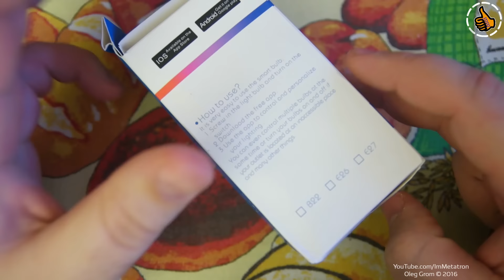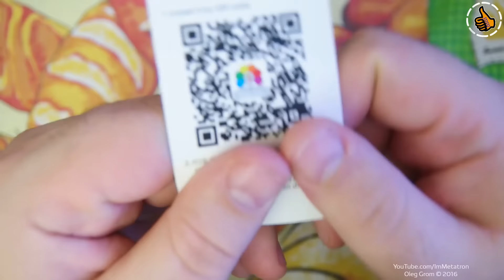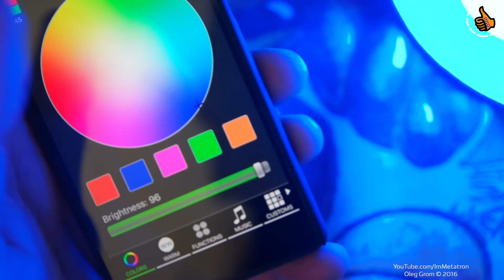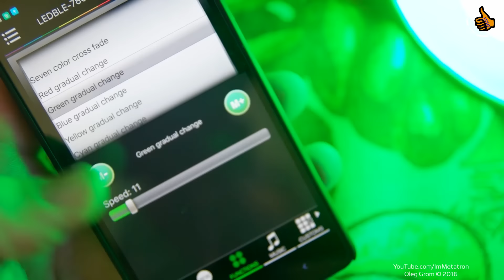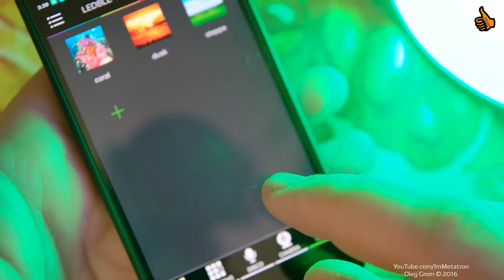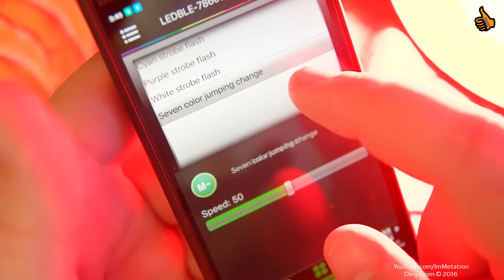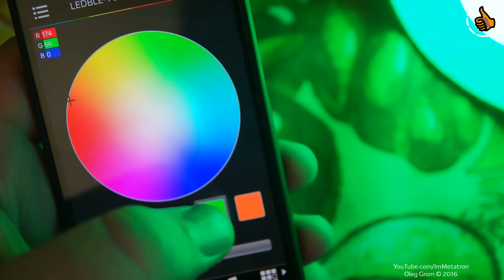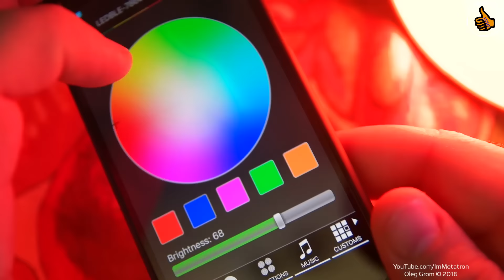Magic Blue UU E27 Bulb Bluetooth 4.0 - RGB Лампа светодиодная с блютус управлением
Светодиодная RGB лампа под патрон E27
Я использую для подсветки сцены для фото или видео съемки. Но может лампа гораздо больше. Легко управляется с телефона, ничего сложного.

ТТХ с сайта:
Operating system: iOS 7.0 or above and Android 4.3 or above
Power: 4.5W
Voltage: AC100-265V
Lumen: 350Lm
Color Temperature: 2800K - 3200K
Bluetooth version: 4.0
Product weight: 0.072 kg
Package weight: 0.100 kg
Product Size ( L x W x H ): 6.1 x 6.1 x 10.2 cm
Package Size ( L x W x H ): 6.5 x 6.5 x 11.2 cm